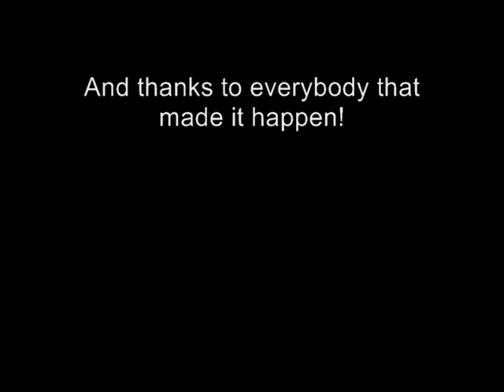Peter Dempsey Milwaukee Highlights 2009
Peter Dempsey's first race with Juncos Racing at the Milwaukee Mile!